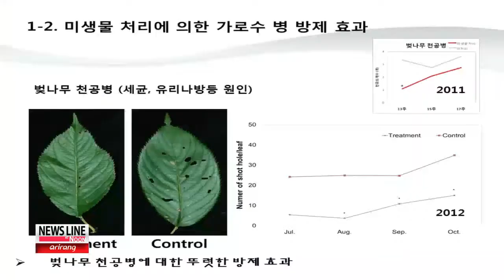Korean Researchers Develop New Method of Protecting Trees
도심 녹색심장 가로수...친환경 관리 시대

Green trees are a welcome sign of spring, but trees in urban environments often have a hard time surviving with all of the pollutants they absorb.

But a group of Korean researchers has developed a new method of protecting trees that could help keep our cities greener and could have other applications for agricultural production as well.

Heo Seung-ha reports. Trees planted along city streets are often the heart of a neighborhood, especially in sprawling cities with little green space.

But life in an urban environment can be harsh on plants, and the trees often suffer the effects of various pollutants, including vehicle exhaust fumes and the calcium chloride that is sprayed in winter to melt snow.

But a group of Korean researchers has developed a new method of protecting the trees, keeping them healthy and ensuring their growth.

The team extracted a micro-organism called bacillus amyloliquefaciens from the leaves, cultivated a large quantity of it and then sprinkled it back onto the trees.

The trees responded with improved growth and a lower susceptibility to bacterial disease.

"The microorganism promotes carbon dioxide assimilation, which includes photosynthesis, in the trees. Therefore, trees become healthier and are protected against various diseases."

The regimen also helps ward off germs and fungal diseases that existing chemical pesticides can't.

The team says the new method can also be used on crops such as chili peppers to increase output.

The research team's study was published in the Journal of Bacteriology, a U.S.-based medical journal in the filed of microbiology.

Heo Seung-ha, Arirang News.